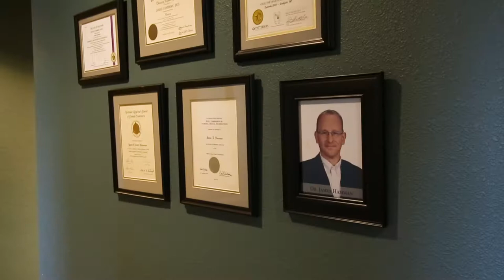Meet James Hamman, DDS | Ripon Dentist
Welcome to Silver Creek Dentistry! Meet Dr. James Hamman - the fields of dentistry and healthcare run in his family; his father and sister are both orthodontists and his brother is an ear, nose and throat surgeon. Dr. Hamman weighed many career options before settling on dentistry. He says that there are many factors which made it appealing over other types of healthcare. Dentistry combines many different disciplines and there are lots of opportunities to use your hands to craft artistic creations for your patient's smile, making it an attractive choice. Dr. Hamman earned his undergraduate degree in biology from Creighton University in Omaha and attended dental school at the Case Western Reserve University School of Dentistry in Cleveland, Ohio. Dr. Hamman met his wife who is also a practicing general dentist in dental school; they have three children together. In his spare time, Dr. Hamman enjoys many diverse hobbies such as flying airplanes, scuba diving and even inventing. Now that you know a little bit about Dr. Hamman, why not pay him a visit? We're easy to find: